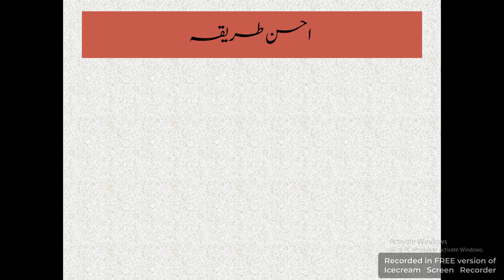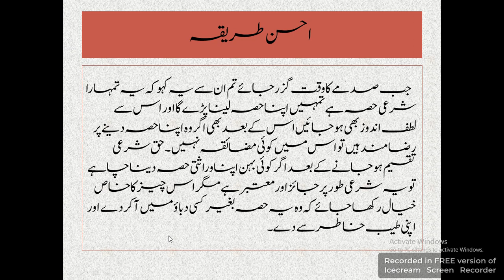ترکہ اور عورت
اللہ تعالی نے جس طرح مرد کے حقوق وراثت کی بات کی ہےاسی طرح عورت کے بھی حقوق وراثت کی بات کی ہے اور اس میں انسان کا عمل دخل نہیں رہتا کہ وہ اس میں تبدیلی کرے۔ باپ کے مرتے ہی جو لڑکیاں آمدنی اور زمین لینے سے انکار کر دیتی ہیں وہ انکار معتبر نہیں ۔اول تو اس وقت تک صدمہ تازہ ہوتا ہے صدمہ میں اس کو اپنے نفع نقصان کا خیال نہیں ہوتا۔ دوسرے جب رواج ہی پڑا ہوا ہے کہ بہنوں کو میراث سے محروم سمجھاجاتاہےتواپناحق لیتے بدنامی محسوس کرتی ہیں۔ تیسرا ان کو اپنے حق کی خبر بھی نہیں ہوتی کہ کتنا ہے اور کس قدر ہے